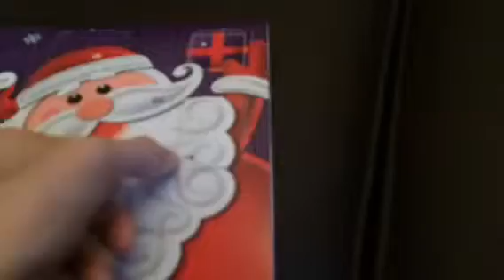Vlogging fail | VLOGMAS day 14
I hope you guys enjoy/enjoyed the video.

Musical.ly: bruno_2002